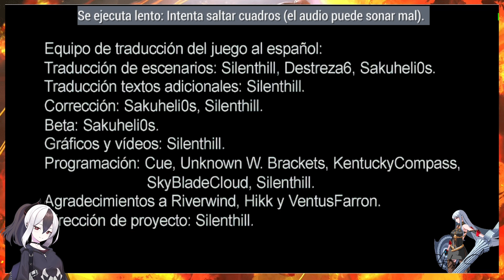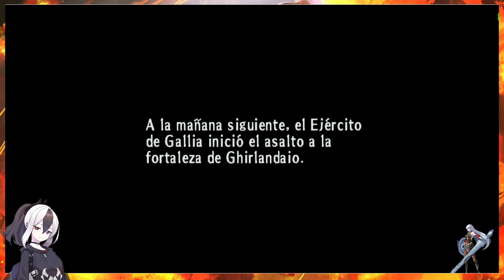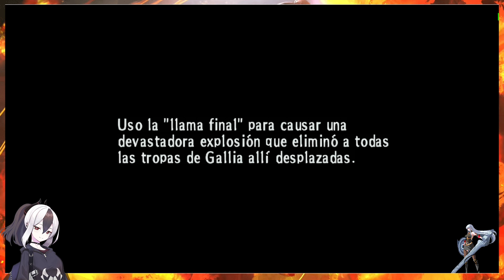Directo de Valkyria Chronicles 3 ( PSP Emulado ) Dia 22 by Astor